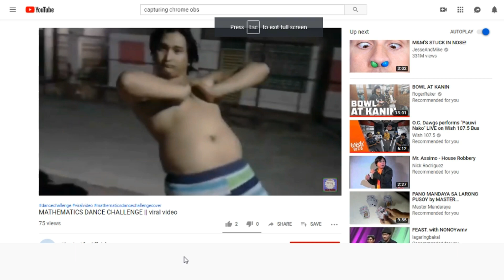MATHEMATICS DANCE COVER || CHRIS FAILAS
Mathematics Dance Challenge Cover
By: Engr. Maezon Abella

-Chris Failas